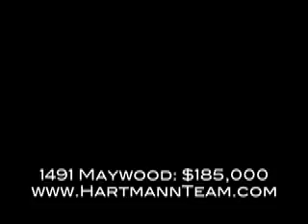COMO PARK: 1491 Maywood 1-800-565-7422 #1100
Wow! This very clean inviting home is bigger than it looks! You must step inside to appreciate everything it has to offer at such a great price! A recently updated 4 bedroom, 2 bath home with a 2 car garage features great Como charm! You'll love the gleaming maple HW floors on the main level, the sun drenched open Living Room boasts coved ceilings and a brick wood burning fireplace, 2 spacious main floor bedrooms, one bedroom could be a versatile Formal Dining Room with access to the kitchen, an updated main floor full bath and a large eat-in kitchen complete the main level!

The half story features oak HW floors, 2 more spacious bedrooms with smart built-in closets, and a open built-in bookcase in the hallway! Wonderful versatile spaces for a hobby or office!